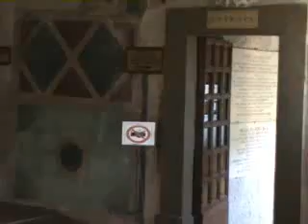Subiaco (Roma) - Città di Nazareno Lanciotti Parte 1/2